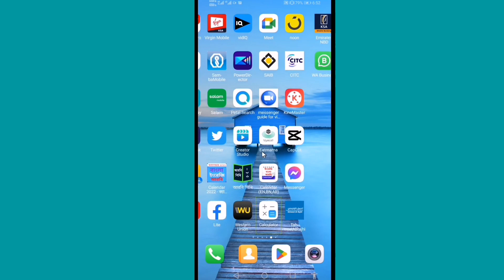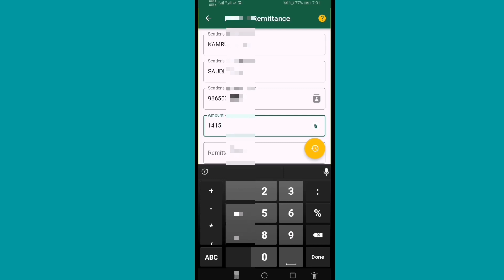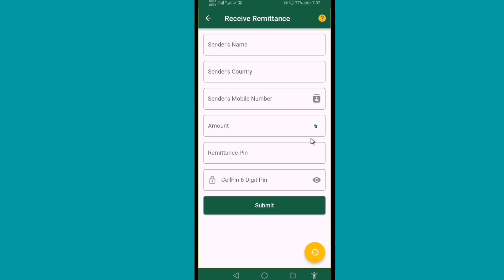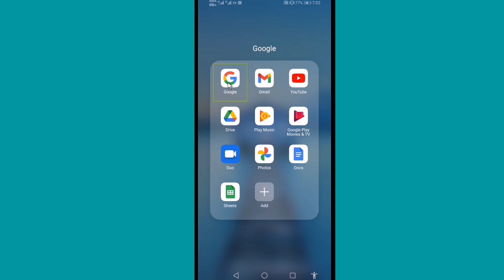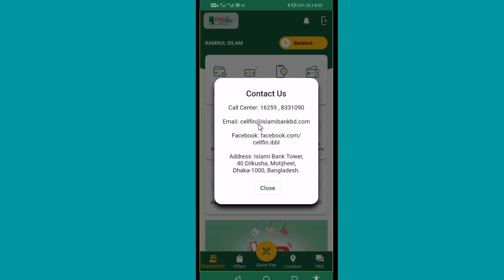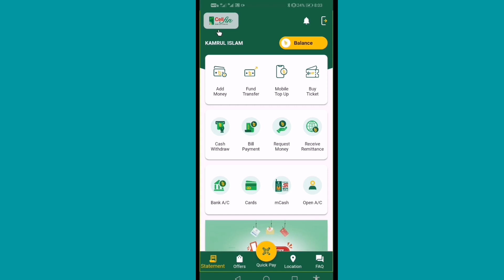cellfin remittances 100% add money system, সেলফিনে রেমিট্যান্স রিসিভ হবে ১০০% গ্যারানটি এই ভাবে করুন